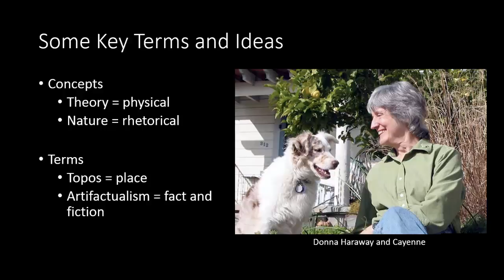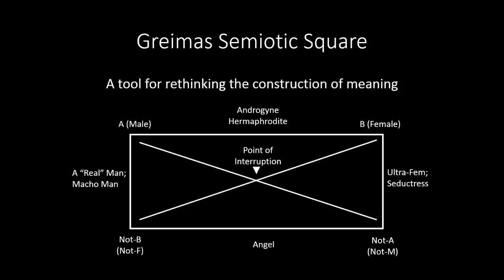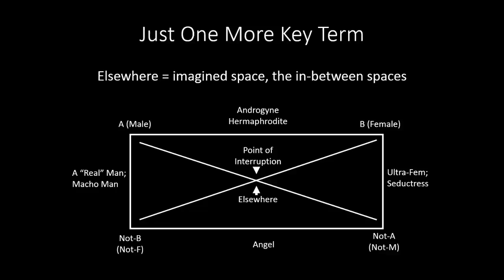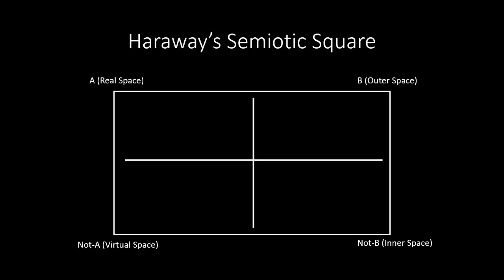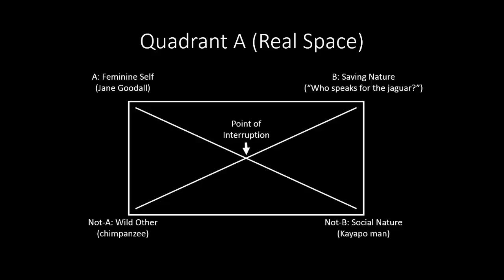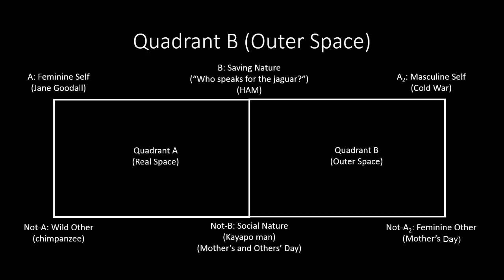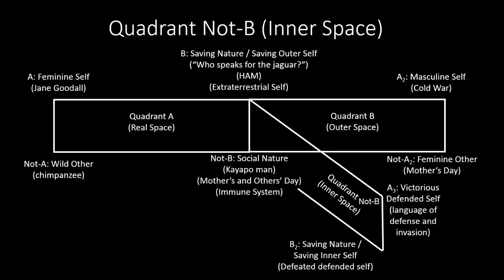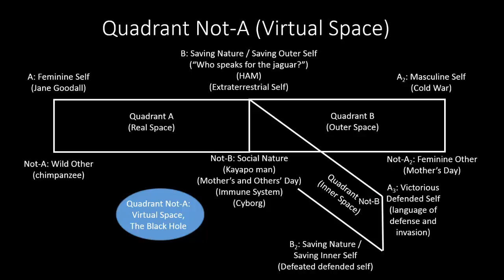Donna Haraway's Promises of Monsters